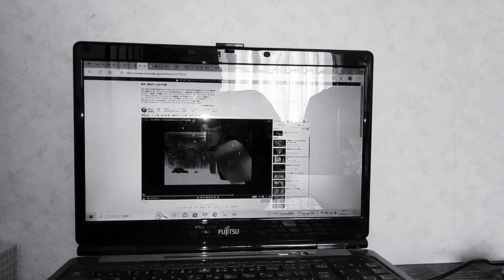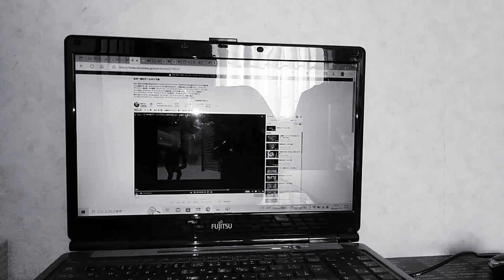2009年4月5日~2010年7月4日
ロケット団ﾉソーナンス
　　　　　マネネ
　　　　　ハブネーク
　　　　　マスキッパ
　　　　　メガヤンマ
鋼ﾉ錬金術師　FULLMETAL ALCHEMIST